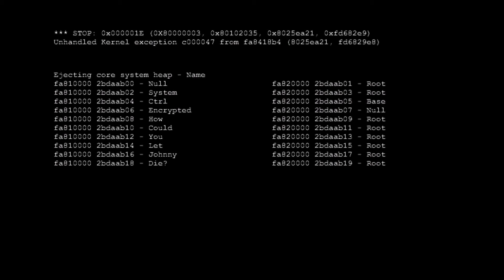Saints Row: The Third Remastered - Босс декеров-Мэтт Миллер #11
Ремастер Saints Row®: The Third™ даст вам возможность управлять Святыми на пике своей власти и оторваться на полную катушку. Это твой город. Это твои правила.

Ремастер включает улучшенную графику, а Стилпорт, оригинальный город грехов, погрязший в сексе, наркотиках и перестрелках, никогда не выглядел лучше.

Спустя годы после захвата Стилвотера, Святые третьей улицы из уличной банды выросли в могущественную мафию. Они создали собственный бренд, выпускающий кроссовки, энергетические напитки и болванчиков в виде Джонни Гэта, которые продаются в любом магазине. Святые — короли Стилвотера, но их статус знаменитостей не остался незамеченным. Синдикат, легендарная криминальная группировка, имеющая пешки по всему миру, обратила свой взор на Святых и требует платить дань.

Отказавшись преклоняться перед Синдикатом, вы вступаете в бой за Стилпорт. Так некогда гордый метрополис превращается в порабощённый город грехов под контролем Синдиката. Прыгайте с парашютом, наносите воздушный удар со спутника по вражеской мексиканской группировке, сражайтесь против профессиональных военных в одиночку в самых безумных игровых сценариях.